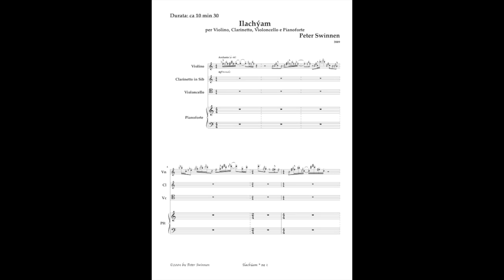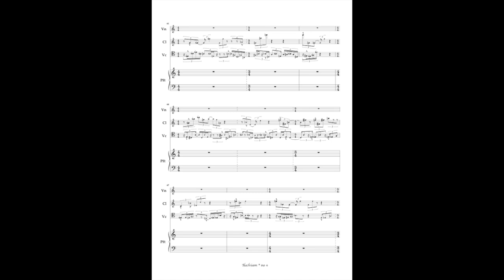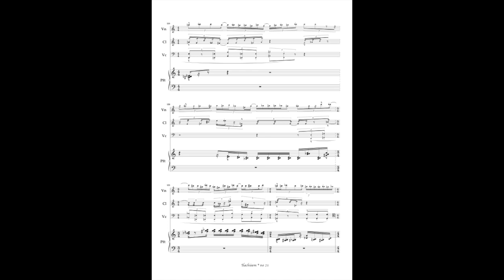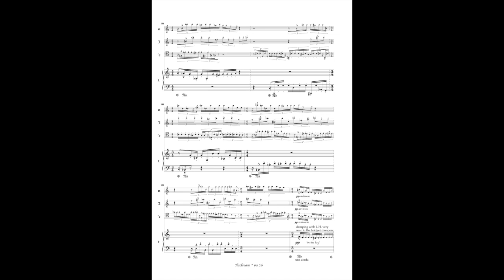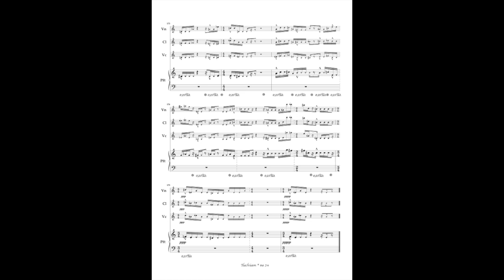Ilachýam, for Violin, Clarinet, Cello and Piano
Performed by Sanne Hunfeld, Fleur Bouwer, Lionel Cottet, Hannes Minnaar for the Internationaal Kamermuziekfestival Schiermonnikoog.

Ilachýam can be played in two different versions. The first is as an installation of 4 solo pieces (preferably in open air, as the piece is based on the sounds of wind, water, land and fire), where the musicians are placed on hearing distance from each other (the sound preferably being carried by the wind); the 4 musicians repeat independently their part as a solo piece during the duration of the installation, and the audience walks freely in between them, carried by the sound. The second is as a traditional concert quartet piece on stage.